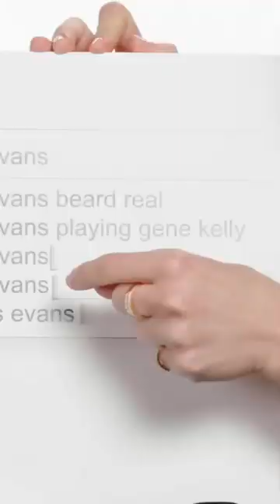Chris Evans reveals his unexpected role as Gene Kelly in upcoming film.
in this video I am sharing funny and entertaining clips of celebrities that I have prepared for you.
Chris evans.
ana de armas.
funny.